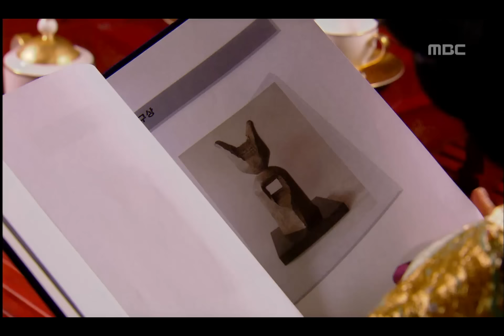궁 - Princess Hours, 6회, EP06, #04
Princess Hours(궁) 6회 EP06 2006/01/26 MBC TV Republic of Korea

율의 황실에서의 존재가 눈에 거슬리는 황후